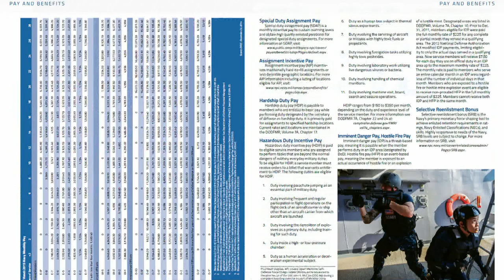The Navy Reserve Celebrates 100 Years; The New 2015 O&O Will be Available This Month (HL04)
Headlines for Wednesday, March 4, 2015: The Navy Reserve Celebrates 100 Years; The New 2015 O&O Will be Available This Month